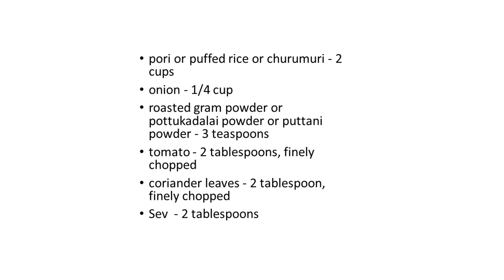girmit video, how to make puffed rice masala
girmit | puffed rice masala is a tasty street food of Karnataka.  It is also called as mandakki upkari.
It is a tasty snack and uses a spicy chutney made with onion, and tamarind extract.